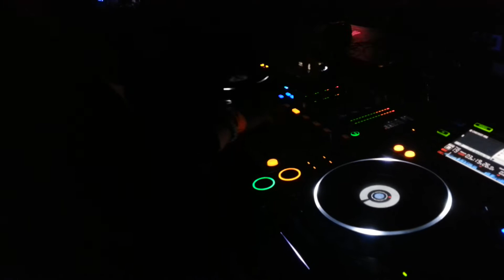Fei-Fei plays torture at bassgasm 8 Minneapolis